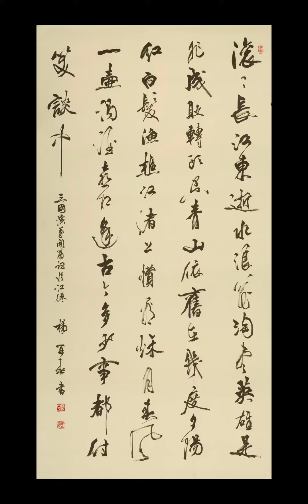书法作品欣赏